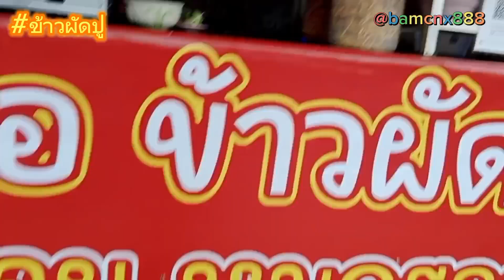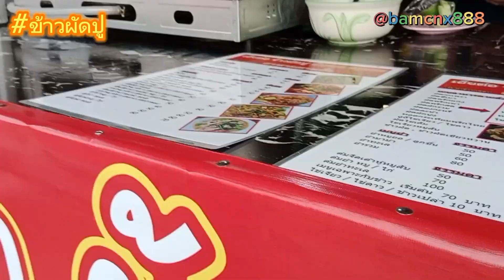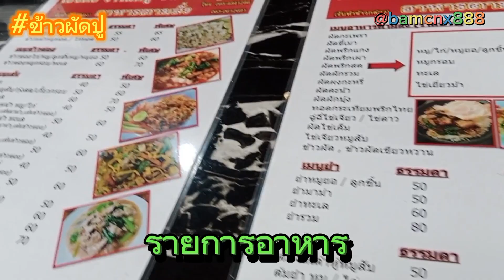อร่อยบอกต่อ!! ข้าวผัดปูเฮียต่อ อร่อย!! ถูก!! ที่นี่ที่เดียว!!